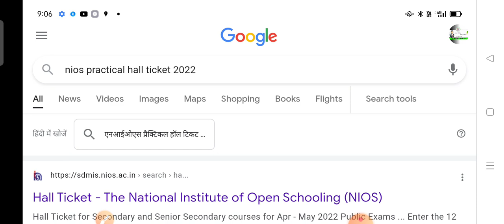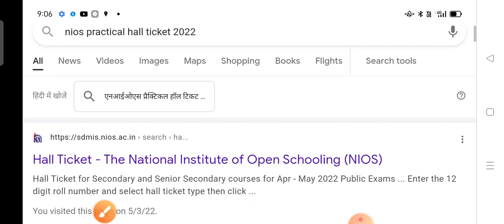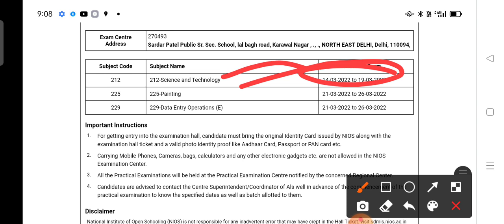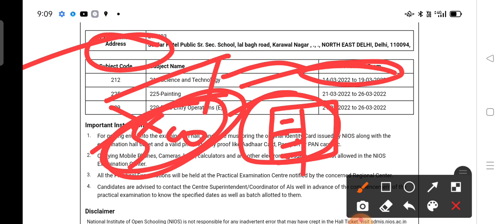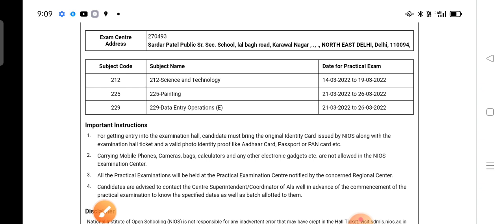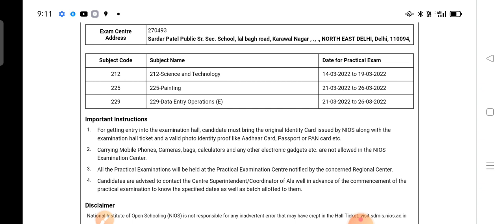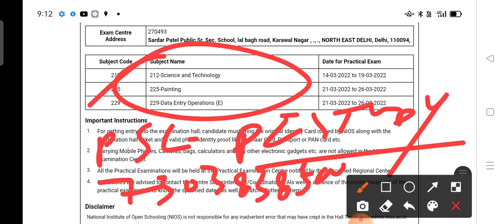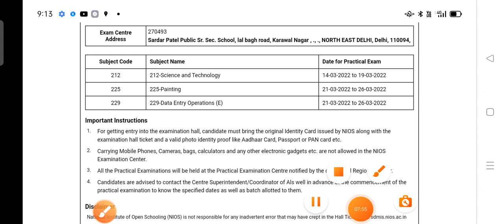Nios April 2022 Practical Hall Ticket Declared